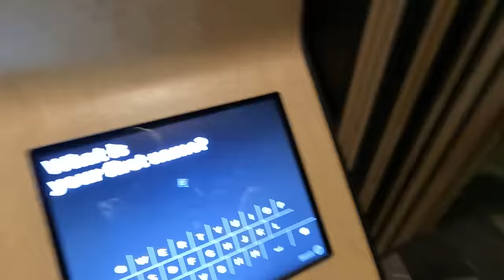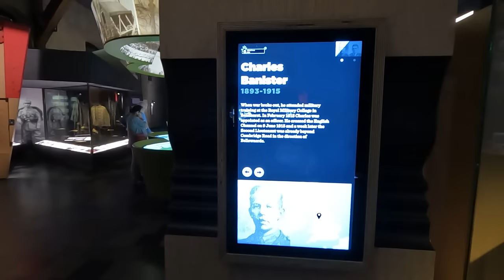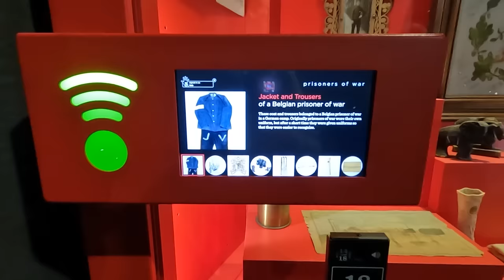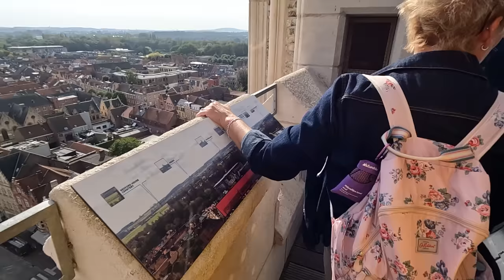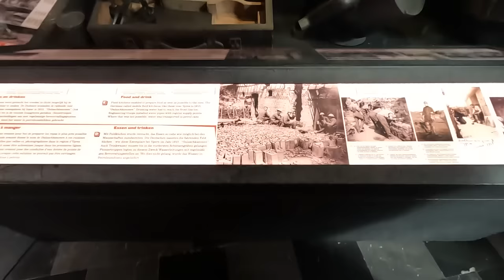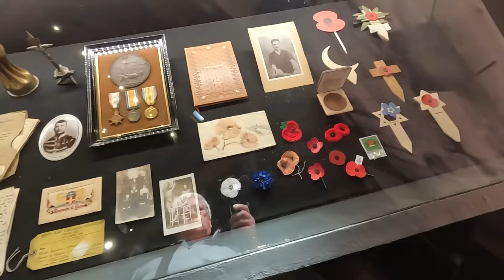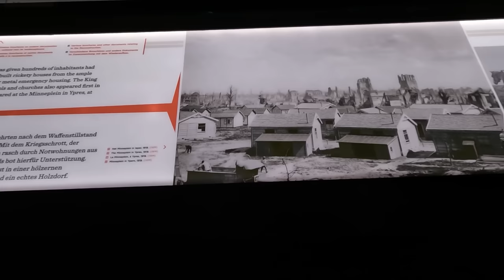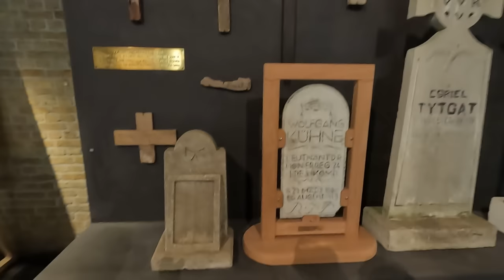In Flanders Fields Museum And The Cloth Hall Clock Tower, Ypres, For Remembrance Sunday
In Ieper (Ypres) we visit the In Flanders Field Museum and I climb the 230ft high Clock Tower at The Cloth Hall.

We are the Dead.

John McCrae

Chapters
00:00 Introduction
00:17 In Flanders Fields Museum
07:38 Climbing the stairs up the clock tower
13:04 In Flanders Field Museum